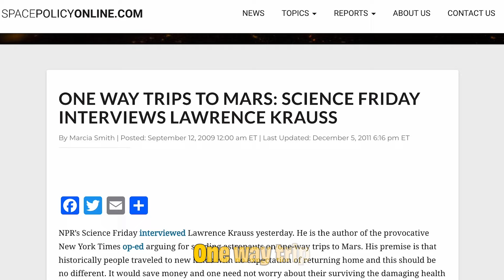Who Will Conquer Mars? Lawrence Krauss on the new space race.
In this episode, Lawrence Krauss shares his journey into science, discussing the evolution of life, the search for its origins, and the implications of finding extraterrestrial life. He explores the potential for engaging with intelligent life and the future of human space exploration, particularly the challenges and opportunities presented by the Moon and Mars. Krauss emphasizes the importance of collaboration in space exploration and the potential for it to unify humanity.

In this conversation, Alex and Lawrence Krauss explore the complexities of human existence, the challenges we face on Earth, and the potential opportunities that science offers for the future. We discuss the implications of space exploration, the importance of addressing current global issues, and the role of science in improving human life. The conversation also dives into the mysteries of consciousness and the fascinating world of quantum mechanics, highlighting the need for a deeper understanding of these subjects.

About Lawrence Krauss - He is a THEORETICAL PHYSICIST – AWARD-WINNING NYT BESTSELLING AUTHOR – HOST OF THE ORIGINS PODCAST

JOIN THE LIST TO PRE-ORDER MY BOOK, THE TIME IS NOW: A GUIDE TO HONOR YOUR TIME ON EARTH